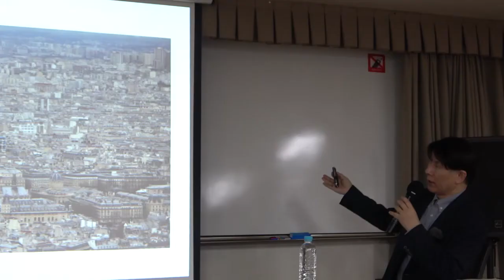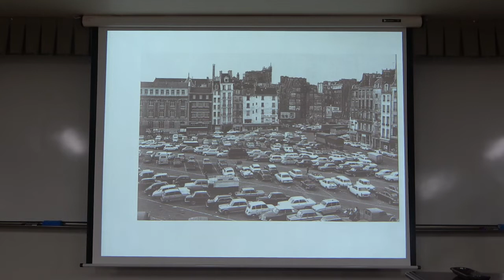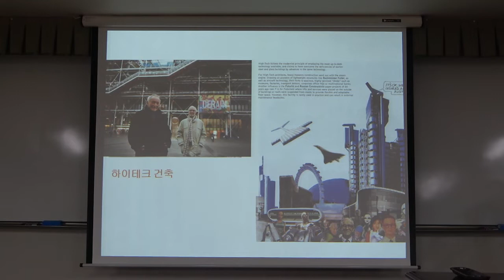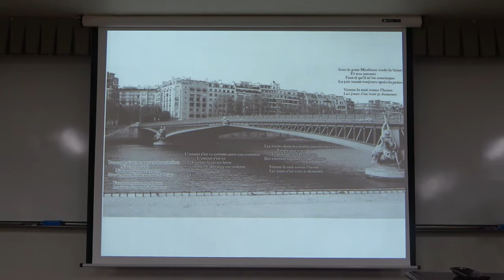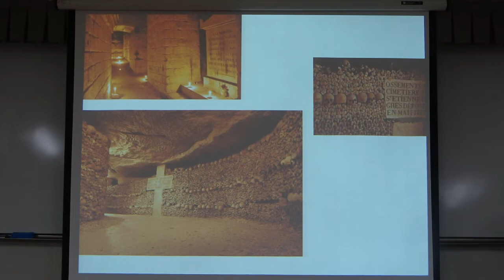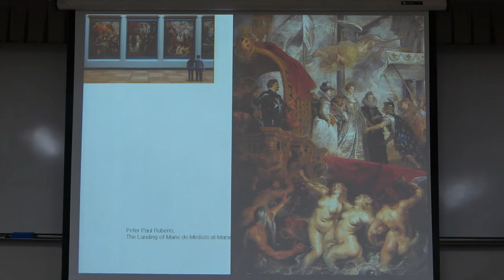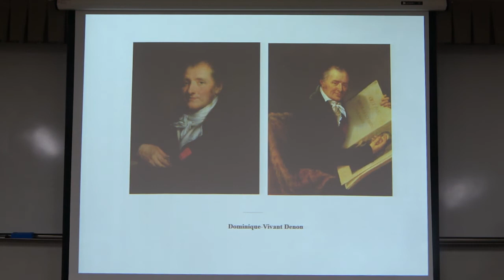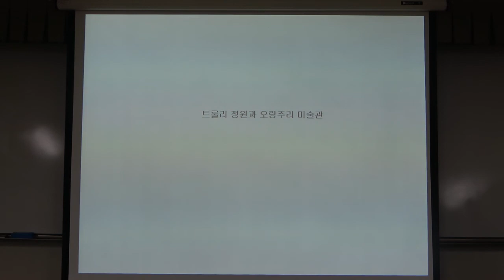22-1(59회)_건축과 문화예술의 사회사_3강(2)_파리의 건축과 예술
* 핵심어 : 퐁피두 센터, 퐁피두 대통령, 렌조 피아노, 리챠드 로져스, 하이테크 건축, 베니스 비엔날레, 팝 아트, 파리의 시테 섬, 노트르담 성당, 파리의 제로 포인트, 퐁 뇌프(Pont Neuf), 앙리 4세 기마상, 마리 드 메디치, 루브르 미술관의 메디치 전시실, 나폴레옹의 이집트 원정, 루브르 드농관(Pavillon Denon, Louvre), 그랑 루브르(Grand Louvre), 루브르 미술관의 유리 피라미드, I.M.Pei,